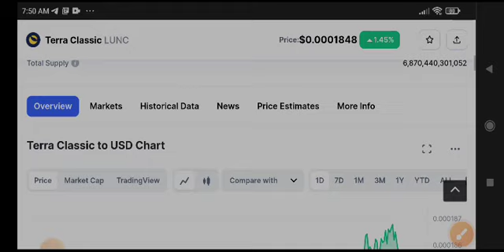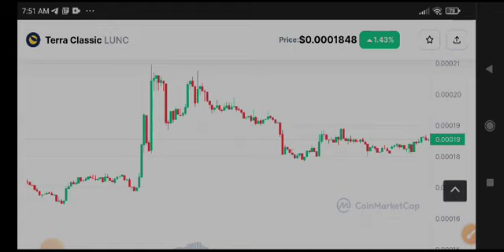Terra Classic Price Prediction! Lunc News Today